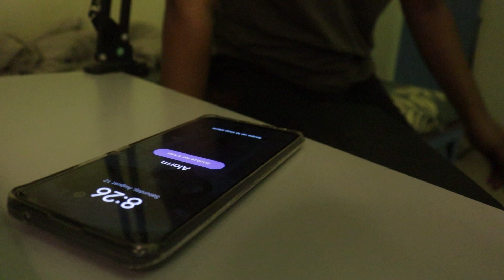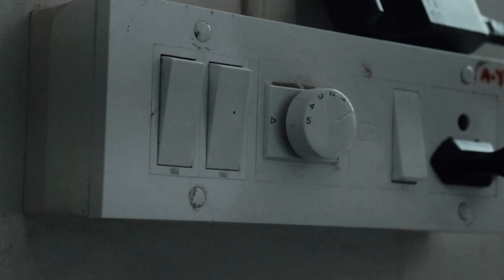Alone - Short Film | Harshwardhan Jirage.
Directed By Harshwardhan Jirage.

Hey guys this is my first short film of a boy who wanted live alone and he was only able to live away from his family only for 12 hours.